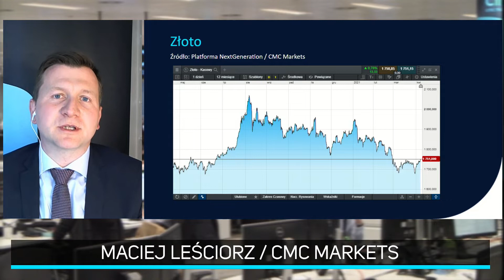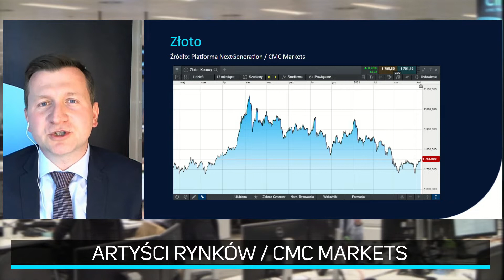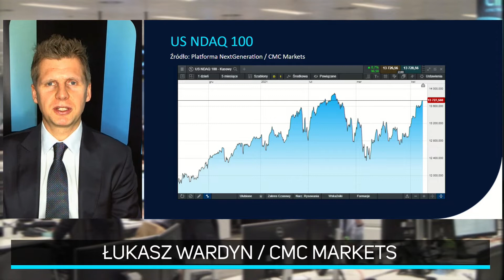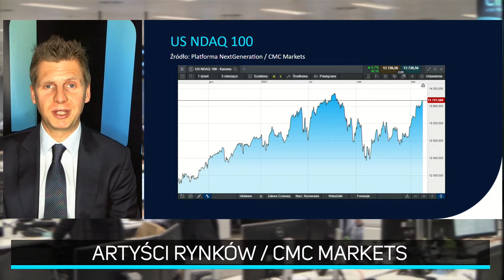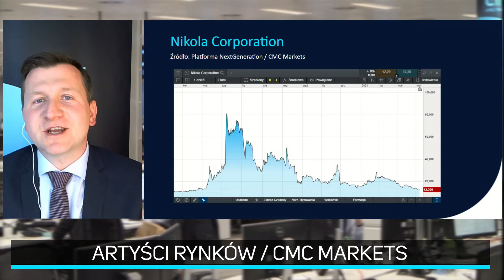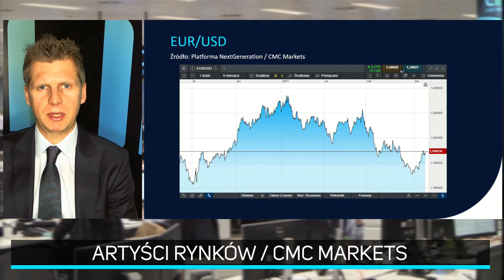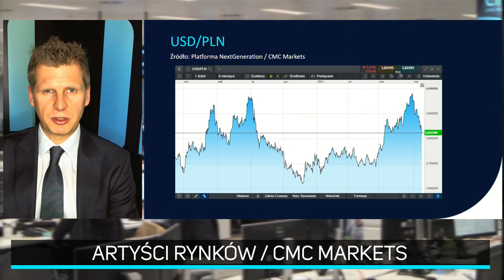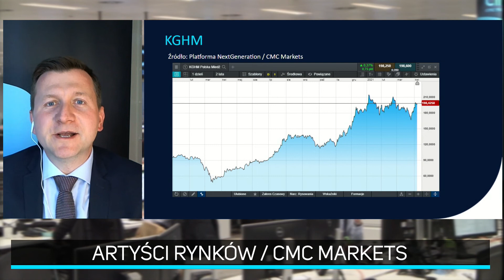Rynkowa chciwość osiąga punkt krytyczny? | Program "Artyści Rynków"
.Złoto
2. Nasdaq
3. Nikola
4.. EUR/USD
5.. USD/PLN
6.. KGHM

Rynki  te zostały omówione w  najnowszym odcinku cotygodniowego programu „Artyści Rynków” w Comparic24 TV, tworzonego przy współpracy z CMC Markets.

Program prowadzi dziennikarz ekonomiczny Jacek Brzeski. Gościem odcinka są Łukasz Wardyn i  Maciej Leściorz.